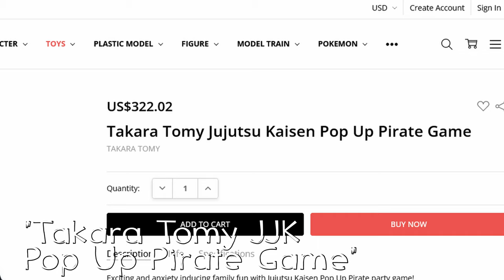Top 10 Worst Jujutsu Kaisen Merch Ever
In this video, we'll take a look at the top 10 worst Jujutsu Kaisen merch ever made. From bizarre figurines to questionable fashion items,
these products will leave you scratching your head. Watch this video before making any purchases!

Chapters:
0:00 Number 10
0:34 Number 9
0:58 Best Merch
1:20 Number 8
1:40 Number 7
2:31 Number 6
3:11 Number 5
3:55 Number 4
4:21 Number 3
4:42 Number 2
5:25 Number 1